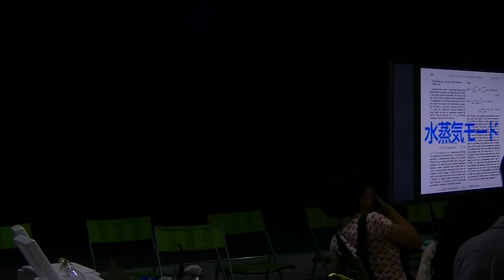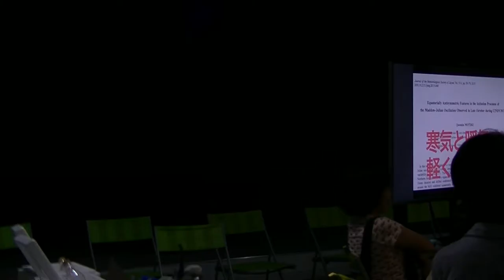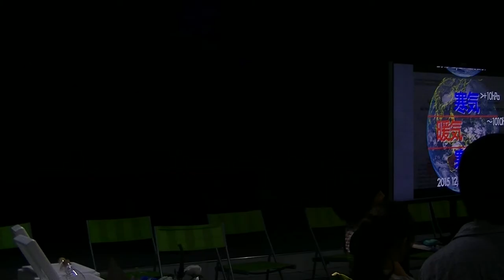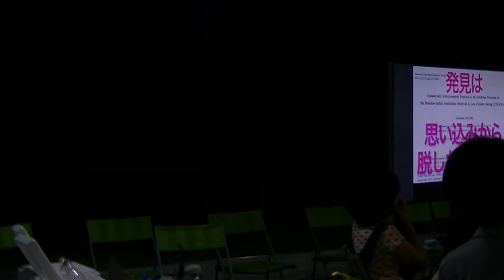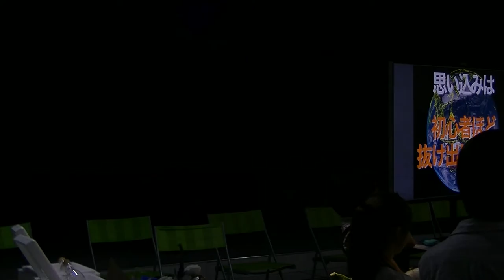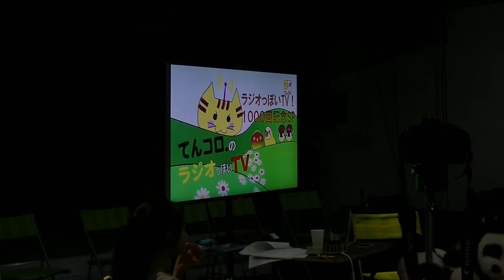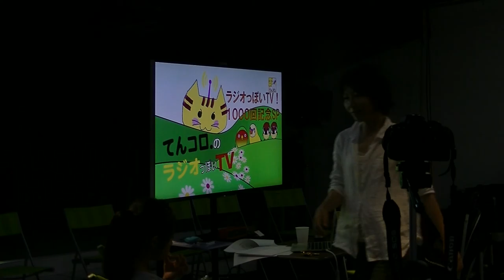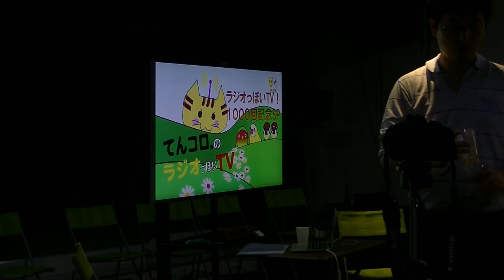パンダスタジオh てんコロ．のラジオっぽいTV！１０００回記念 2016/7/3